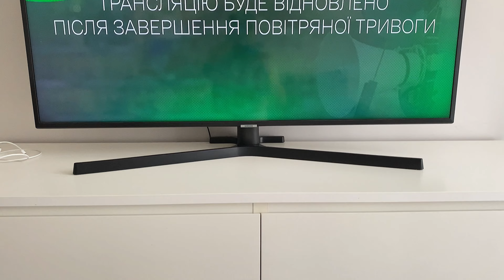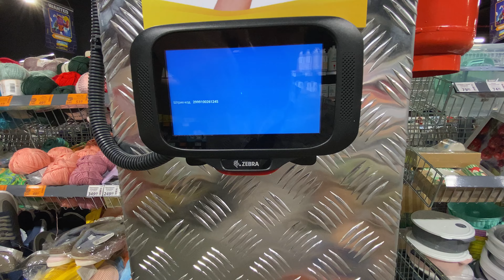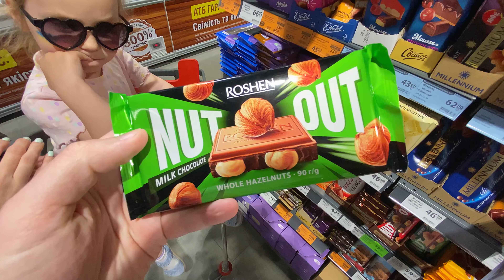ЛЬВІВ | ПОКУПКИ В АТБ | CRAB BACKPACK WATER GUN TOY | ШОПІНГ | ZARA | STRADIVARIUS | RESERVED | VLOG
Прогулянка центром Львова. Закупки у Forum Lviv. А також шопінг в АТБ Маркет де ми знайшли класну іграшку цього сезону і за  вигідну ціну.